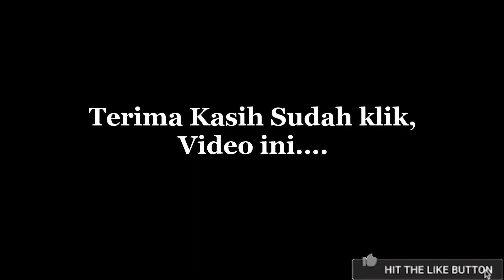Vitara 4x4 Terperosok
Vitara 4x4 Terperosok,Insiden BJAP, Badak Yellow Masuk Parit Gara2 Minggir Mobil Lewat,Jalan Sempit Kita Mengalah 👍👍